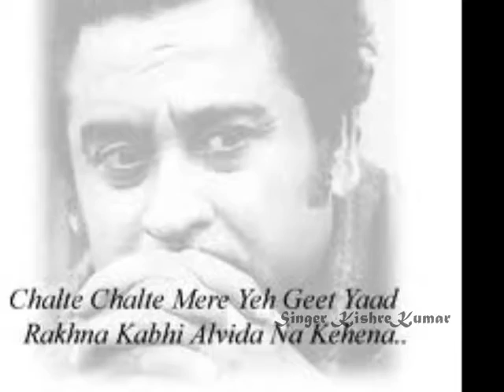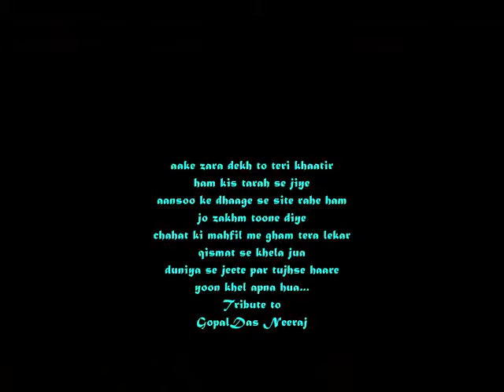Dil Aaj Shayar Hai, Gham Aaj